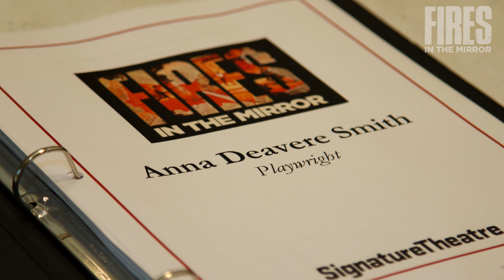Anna Deavere Smith passes the torch to performer Michael Benjamin Washington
Signature Theatre celebrates playwrights and gives them an artistic home. Signature makes an extended commitment to a playwright’s body of work, producing several plays by each resident writer and delivering an intimate and immersive journey into the playwright’s singular vision. In 2014 Signature became the first New York City company to receive the Regional Theater Tony Award®.

Led by Artistic Director Paige Evans and Executive Director Harold Wolpert, Signature serves its mission at The Pershing Square Signature Center. This three-theatre facility located on West 42nd Street was designed by Frank Gehry Architects to host Signature’s three distinct playwrights’ residencies and foster a cultural community.

At the Center, Signature continues its original Playwright-in-Residence model as Residency 1, a year-long intensive exploration of a single writer’s body of work. Residency 5, the only program of its kind, was launched at the Center to support multiple playwrights as they build bodies of work by guaranteeing each writer three productions over a five-year period. The Legacy Program, launched during Signature’s 10th Anniversary, invites writers from both residencies back for productions of premiere or earlier plays.

Through the Signature Ticket Initiative: A Generation of Access, Signature has also made an unprecedented commitment to making its productions accessible by underwriting the cost of the initial run tickets through 2031.